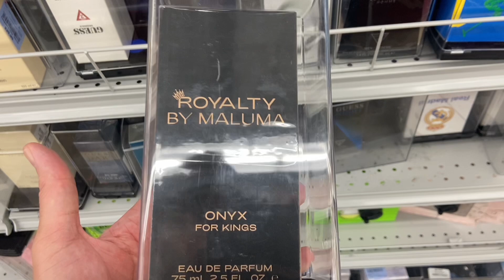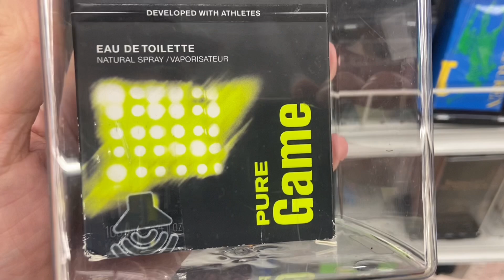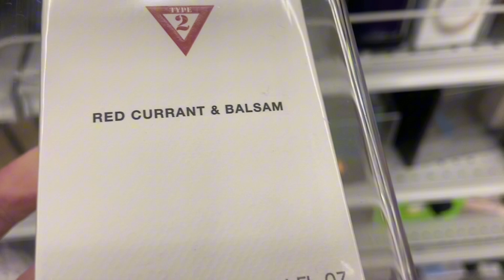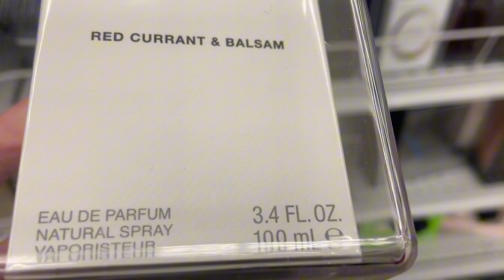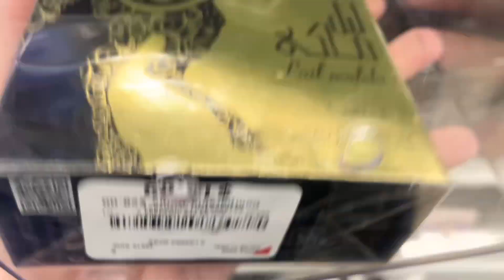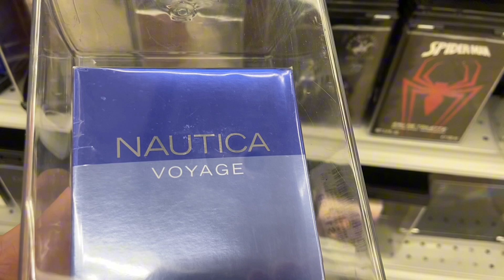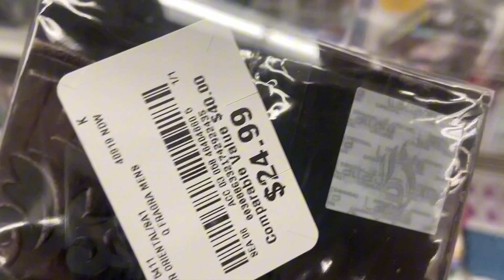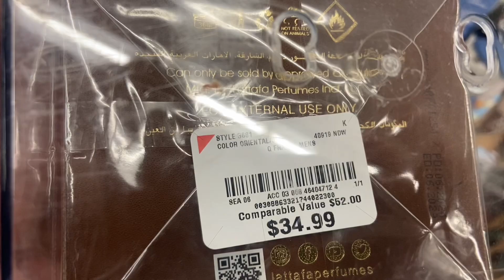Burlington's Is LOADED with LATTAFA Fragrances!! | 1 Million Prive DUPE | WHAT Did I FIND?